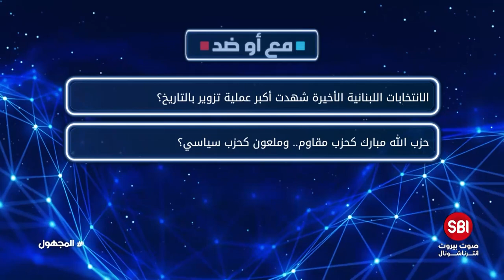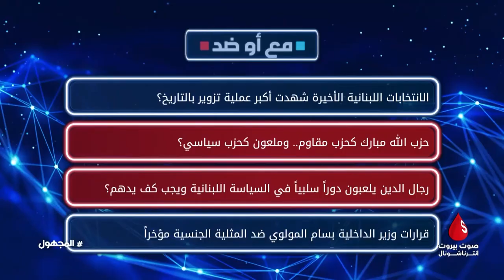مروان شربل .. هل مع إعطاء المثليين حقوقهم في لبنان؟